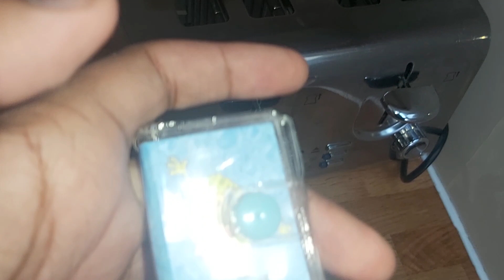11 December 2023